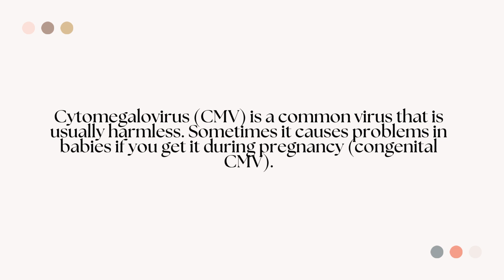cytomegalovirus (CMV) meaning